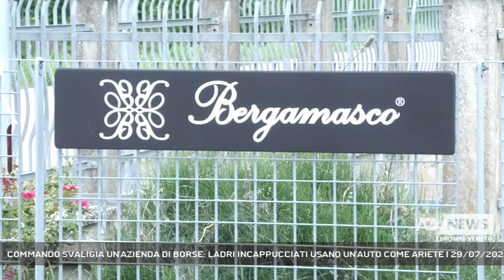COMMANDO SVALIGIA UN'AZIENDA DI BORSE: LADRI INCAPPUCCIATI USANO UN'AUTO COME ARIETE | 29/07/2023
A3 NEWS Veneto 29/07/2023 - PERNUMIA - Strade sbarrate, 7 mezzi usati, assalto ad un'azienda di Pernumia che produce borse. Ad entrate in azione un commando di undici persone || Un assalto in piena regola come nei film. Un commando di undici uomini ha svaligiato nella notte tra giovedì e venerdì la ditta C&T Pelletterie Bergamasco di Pernumia, un'azienda molto nota che produce borse per marchi di lusso. I malviventi, tutti vestiti con tute bianche, sono entrati in azione alle 3.40 di notte, hanno usato 6 mezzi rubati in una concessionaria del posto e il furgone rubato al panettiere del paese. Con due auto hanno sbarrato la via d'ingresso del comune, due auto invece quella in uscita. Altri tre mezzi sono stati utilizzati per il colpo. Con una giulietta nera hanno sfondato il cancello dell'entrata e poi il portone del magazzino. Un boato. La razzia in tre minuti appena. Il 73enne titolare dell'azienda sentendo l'allarme è uscito e per poco non veniva investito dall'auto in fuga dei ladri, auto che hanno abbandonato poco lontano. Un bottino di svariate centinaia di migliaia di euro che ora la famiglia Bergamasco sta cercando di stimare. Prima di compiere il furto i ladri hanno tagliato le gomme di tutte le auto parcheggiate all'interno dell'azienda per evitare che qualcuno potesse seguirli. Sul posto i carabinieri della Compagna di Abano Terme per i rilievi. Sono già state acquisite le immagini di videosorveglianza dell'azienda e quelle del paese. Dalla rapidità e dal modo chirurgico con cui hanno agito sembra essere una banda di professionisti specializzata in furti su commissione. La desolazione e la preoccupazione della famiglia Bergamasco che già in passato nel 2018 era stata vittima di un'altra razzia, quella volta all'interno dello showroom in cui espongono le borse di loro produzione. (Servizio di Valentina Visentin) - Segui Antenna Tre anche sul digitale terrestre! Visita il sito